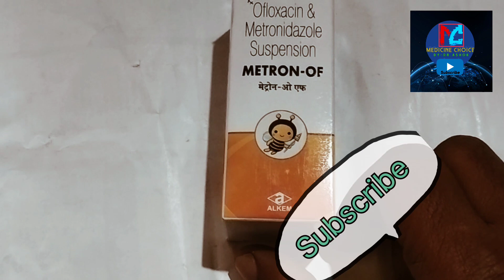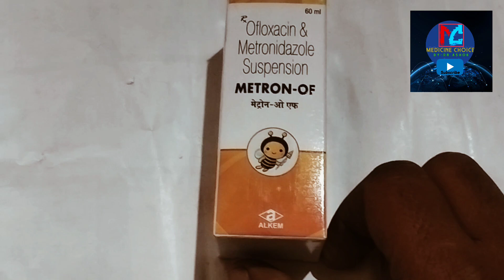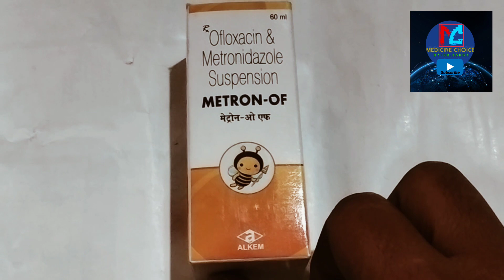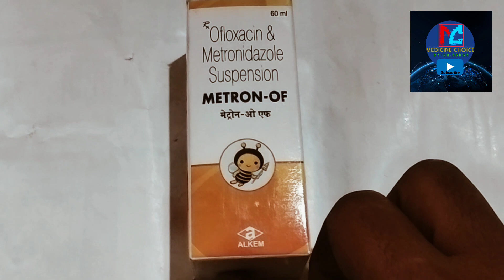Metron of syrup use , sidifect in hindi । bacho ke liye dust ka dva ।@medicinechoice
मेट्रोन सिरप / Metron Syrup उदर के संक्रमण, अमीबारुग्णता, मसूड़े और दाँतों के खोह के संक्रमण, श्रोणीय क्षेत्र संक्रमण, मस्तिष्क संक्रमण, फेफड़ों का संक्रमण, हड्डियों का संक्रमण, पेट के संक्रमण, आंतों के संक्रमण, जननांग पथ के संक्रमण और अन्य स्थितियों के उपचार के लिए निर्देशित किया जाता है।